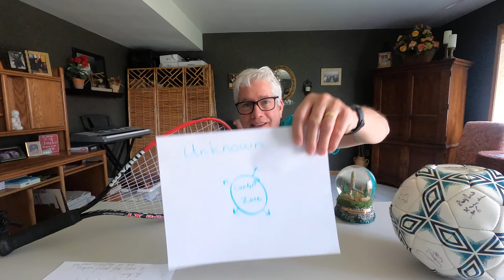5 Minutes with Mulligan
This is an experiment.  I'm a writet/blogger getting my feet wet in the Vlog world.  These 5 minute sessions are filled with bloopers and blunders.  You are welcome to watch my chaos unfold, 5 minutes at a time.  Thanks for visiting.